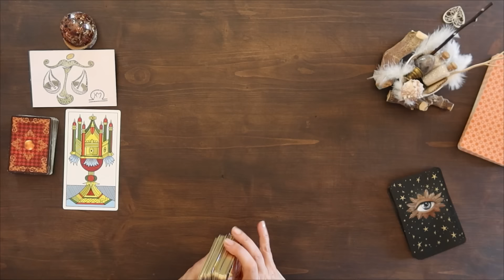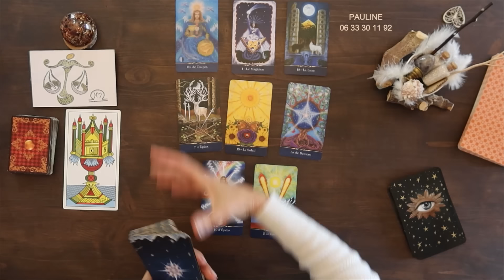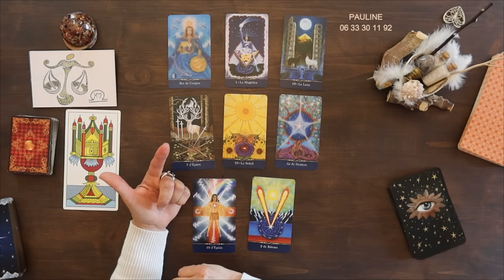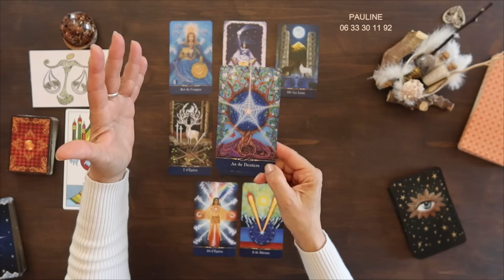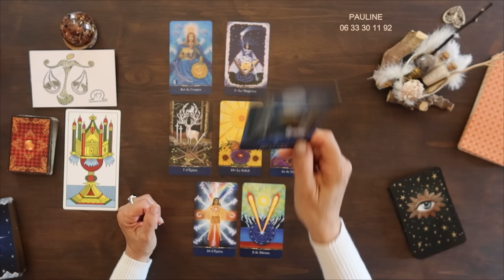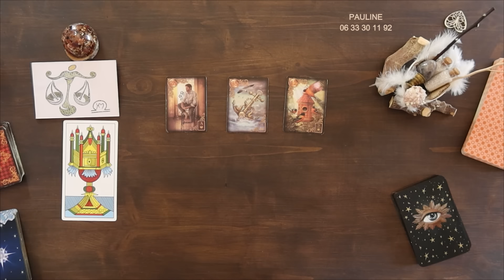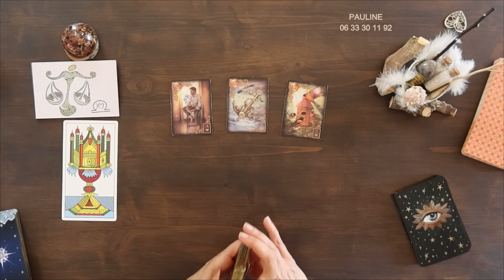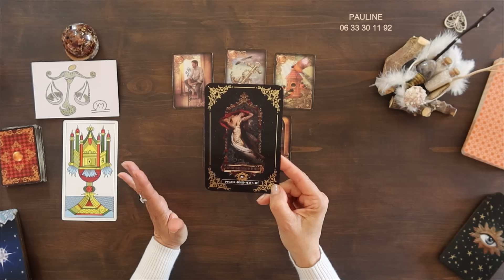BALANCE♎ AVRIL 2024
🔮Consultations Privées en CABINET (Juan-Les-Pins) ou par Téléphone ou Visio 👉 RDV au Tél : 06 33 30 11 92 (appel gratuit)

⏰Temps de la vidéo : Régalez-vous
✨Vos Transits Astraux... 00:19
 ✨Parole de l'Oracle... 02:44

Jeux utilisés :
*LE TAROT COSMIQUE / Cathy McClelland / Editions COURRIER DU LIVRE
*Gilded Rêverie / Lenormand / Expanded Edition
*Dis-moi que tu m’aimes / Vogto Bene et Sandy Tatto / Editions Exergue
*Cartes / Signes : Hélène MOYROUD